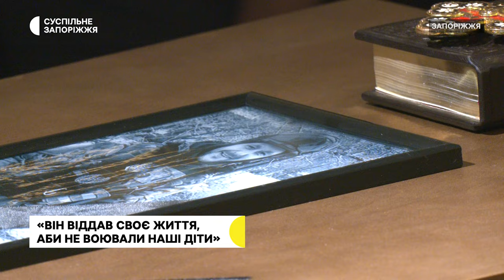У Запоріжжі попрощалися із бійцем Антоном Конюшенком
Сьогодні, 6 липня, у Запоріжжі попрощалися із загиблим 38-річним українським захисником Антоном Конюшенком. Чоловік служив у бригаді спеціального призначення "Азов" Національної гвардії України. 30 червня 2024 року Антон отримав смертельні поранення у бою на Донецькому напрямку.

Спогадами про українського військового поділились його друзі та побратими.